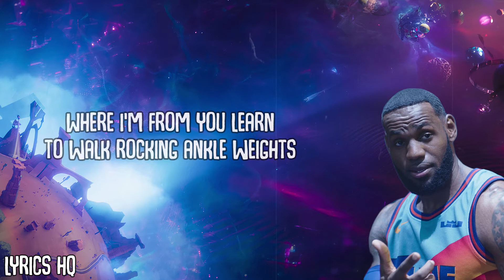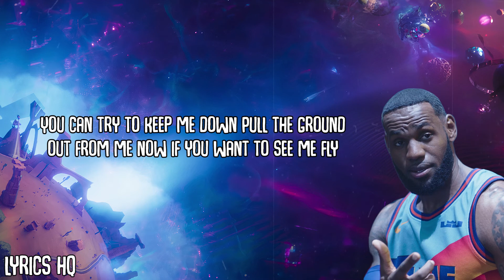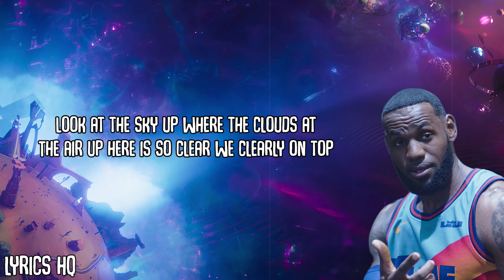Chance the Rapper - See Me Fly (Space Jam: A New Legacy) lyrics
✍️Written By
Smoko Ono, OAK, John Legend, Symba (USA) & Chance the Rapper

🎥 About "Space Jam: A New Legacy":

Superstar LeBron James and his young son, Dom, get trapped in digital space by a rogue AI. To get home safely, LeBron teams up with Bugs Bunny, Daffy Duck and the rest of the Looney Tunes gang for a high-stakes basketball game against the AI's digitized champions of the court -- a powered-up roster called the Goon Squad.